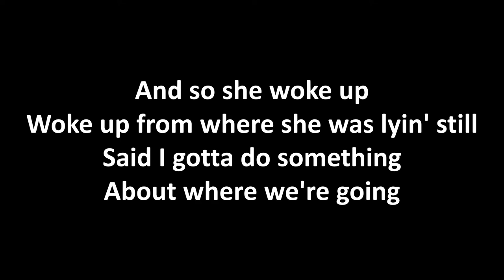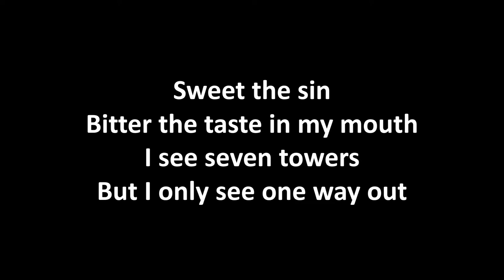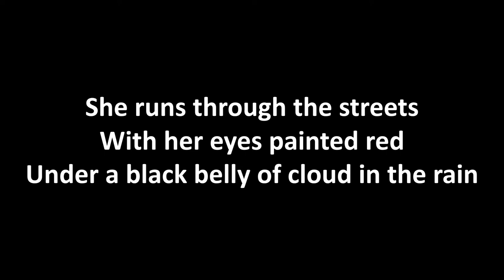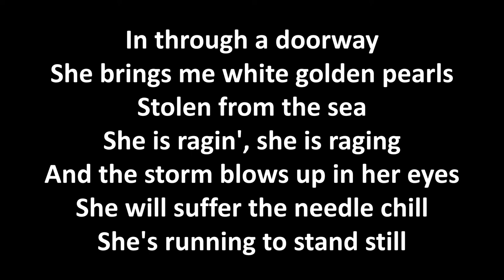Running To Stand Still by U2 (with lyrics)